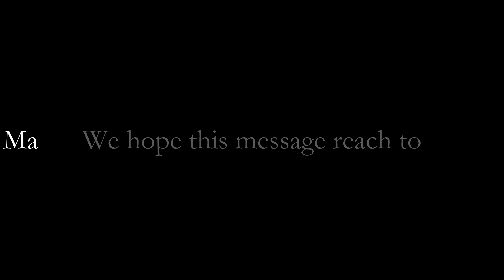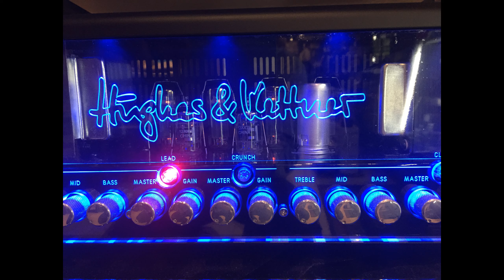Bohemian Rhapsody Live Killer Ver. Queen Brian May Guitar Solo Copy.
queenLiveKiller Copied .
#70'sBritishRockGuitar
Build by RSP Guitar Works. Booster Circuit Assembled. Pick up by Lindy Fralin.
BrianMay.　Great respect to our maestro.